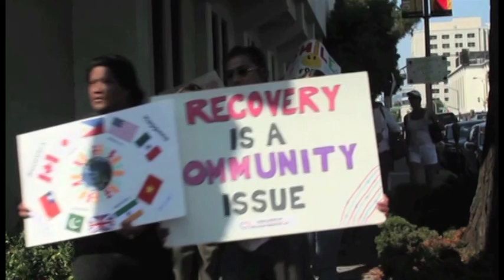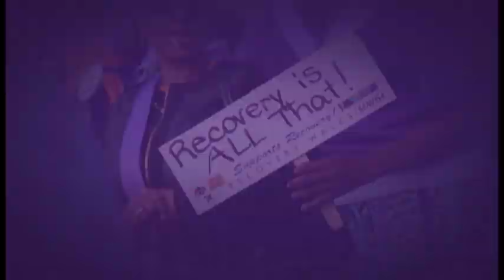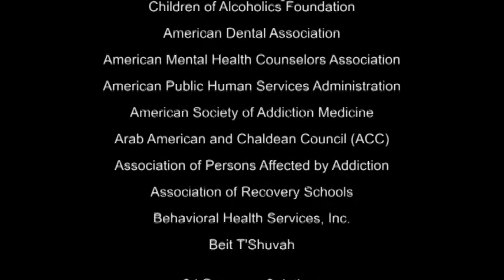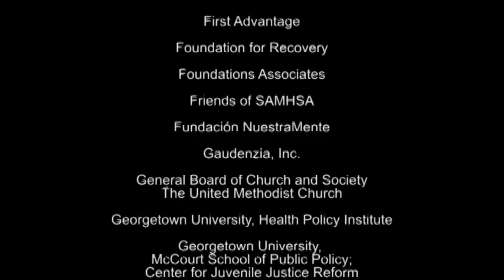National Recovery Month: Celebrating 25 Years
A celebration of National Recovery Month over the last 25 years.